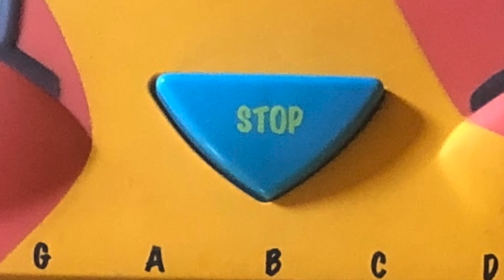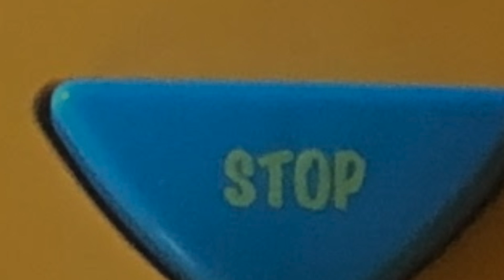Tired Of Waiting For Meow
Tired Of Waiting For You by The Kinks performed on the Meowsic Toy Piano by B. toys.